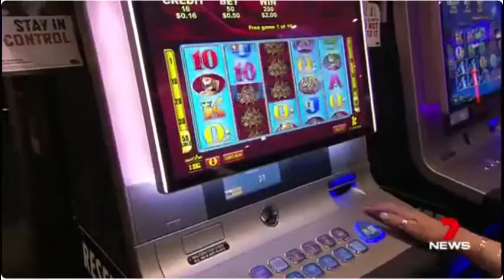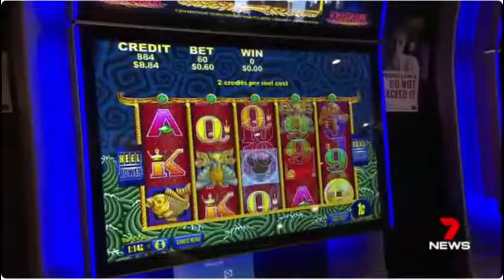7 News 27 Oct 2016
7 news covers the groundbreaking court case by Shonica Guy and Maurice Blackburn Lawyers against Crwon Casino and Aristocrat Poker Machines.